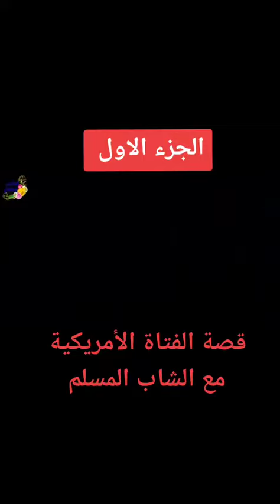قصة الفتاة الامريكية